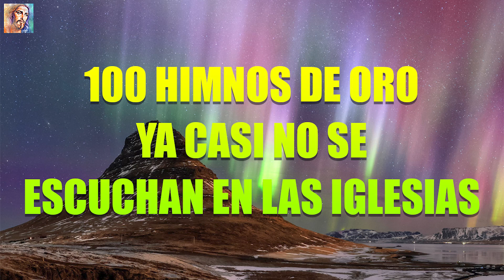100 HIMNOS DE ORO YA CASI NO SE ESCUCHAN EN LAS IGLESIAS ✝️🕊 HIMNOS QUE PREPARA EL CORAZÓN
100 HIMNOS DE ORO YA CASI NO SE ESCUCHAN EN LAS IGLESIAS ✝️🕊 HIMNOS QUE PREPARA EL CORAZÓN
100 HIMNOS DE ORO YA CASI NO SE ESCUCHAN EN LAS IGLESIAS ✝️🕊 HIMNOS QUE PREPARA EL CORAZÓN
100 HIMNOS DE ORO YA CASI NO SE ESCUCHAN EN LAS IGLESIAS ✝️🕊 HIMNOS QUE PREPARA EL CORAZÓN

Himnos De Oro

Bienvenidos al canal Himnos De Oro.
Himnos De Oro es el canal que lanza los mejores Álbumes y Colecciones de la actualidad

► Si hay algún problema de derechos de autor en el video, contáctenos a través de
poco
► ¡Quienes trabajamos en el canal Himnos De Oro queremos agradecer a todos los que siempre han amado y apoyado el canal! ¡Que Dios los bendiga a todos con muchas bendiciones!